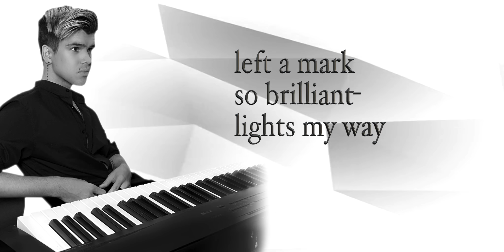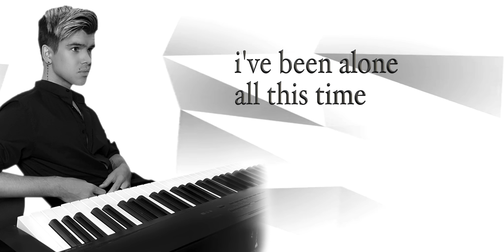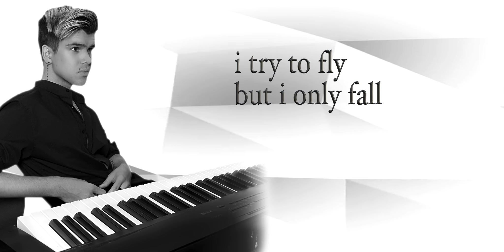harley bird - infinity (acoustic version) [lyric video]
LYRICS:

feeling like i’m in space
in the dark a million miles away
stuck in stars but your grace
left a mark, so brilliant lights my way

you’re the life in this void
that i need before my mind’s destroyed
trapped in truth i avoid
i can breathe but i was paranoid

i try to fly but i only fall
i scream but you don’t hear at all
i lost the freedom you’d given me
i’ve become trapped in infinity

wandering through empty skies
all alone but then i realize
i’ve been alone all this time
with nothing to hold onto but lies
i’ve been telling myself
i’ll escape and finally find some help
looking out i can’t tell
am i stuck in heaven or in hell?